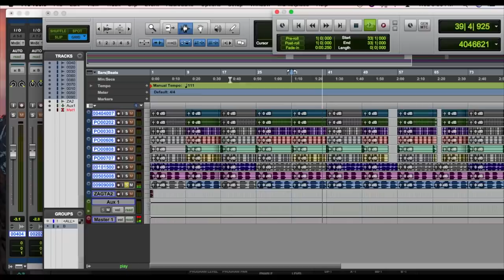The Making of Future "Mo Reala" With Zaytoven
Behind the beat of Zaytoven & Future - Mo Reala from the Trap Holizay album. Zaytoven breaks down how he produced the Mo Reala Instrumental in MPC.

Future - Mo Reala
Future - Mo Realer